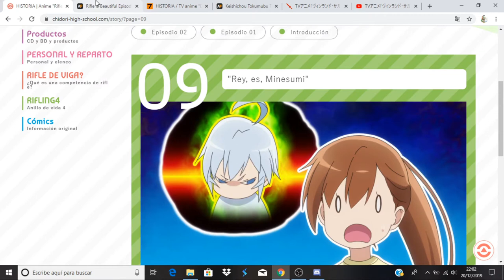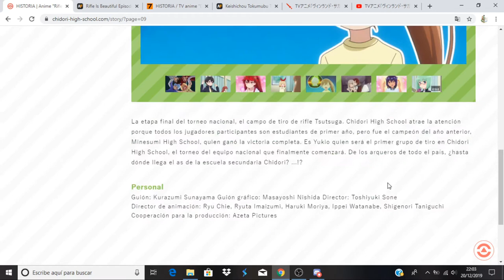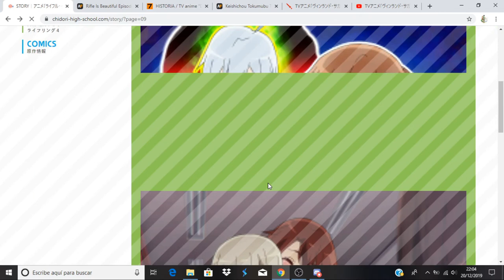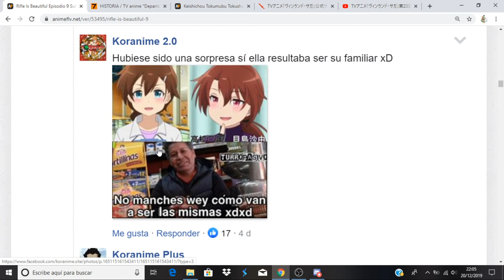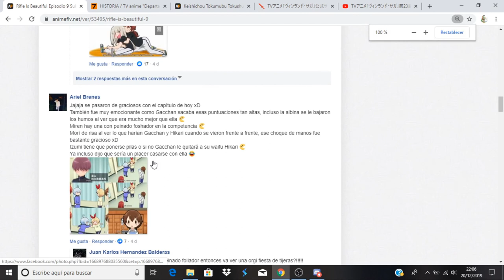Rifle Is Beautiful comentando avance del capítulo 10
Anime Opening and Ending: Rifle Is Beautiful